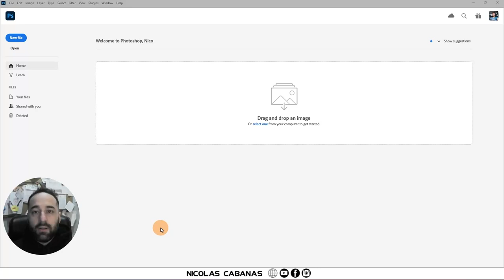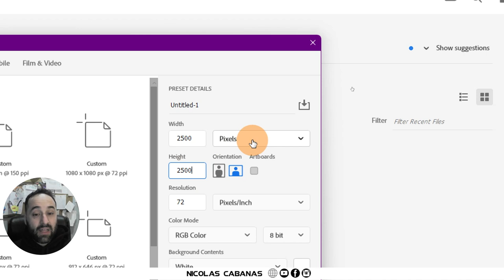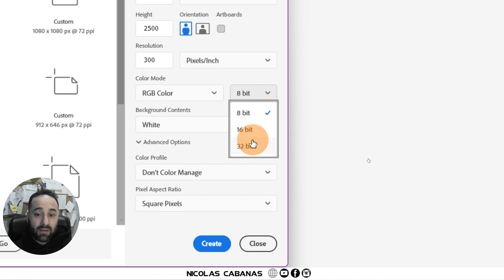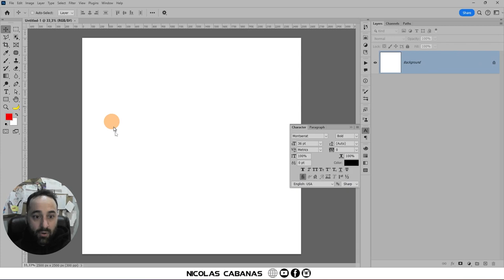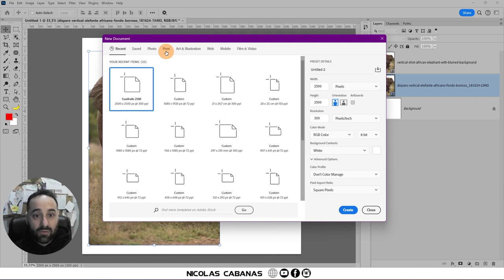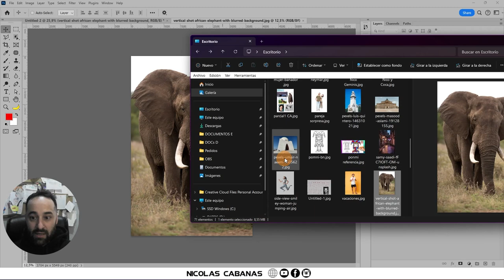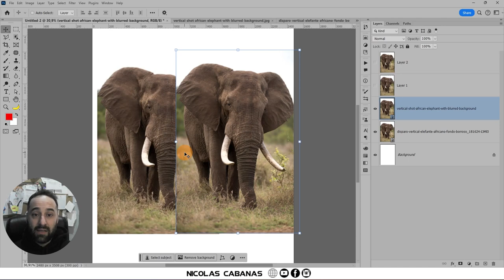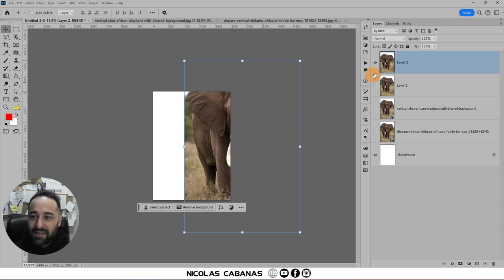Como crear un Nuevo Documento correctamente en PHOTOSHOP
Empeza con el pie derecho, creando correctamente un documento en photoshop